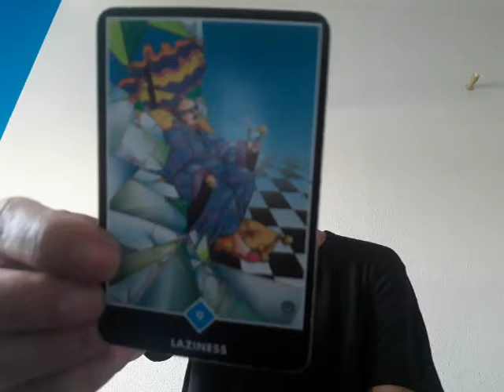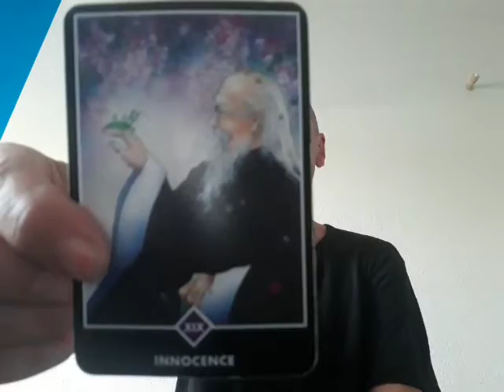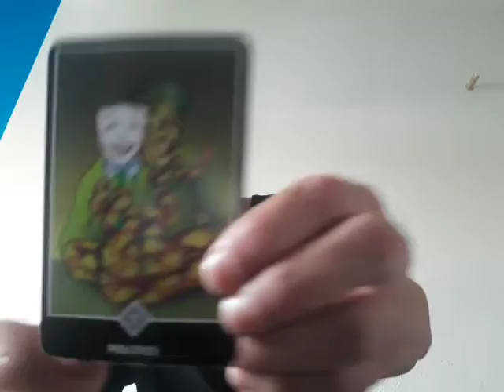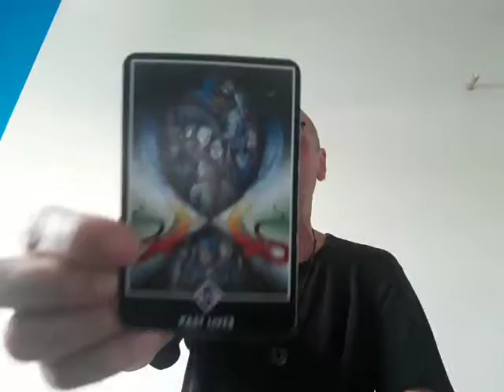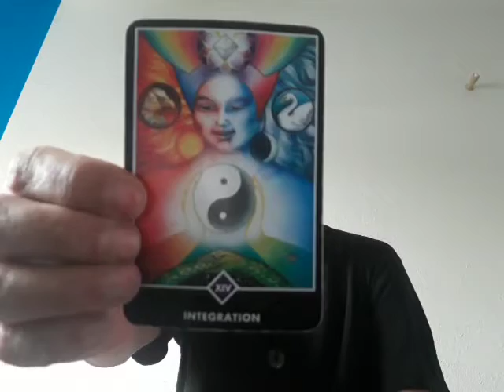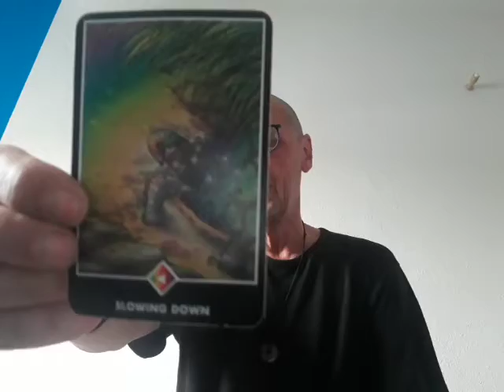The Quantum Energy Matrix of Pablo Picasso (10/26/20) - Oracles and Song 🎵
Many thanks and much gratitude 👼